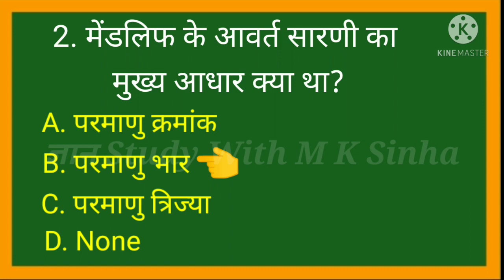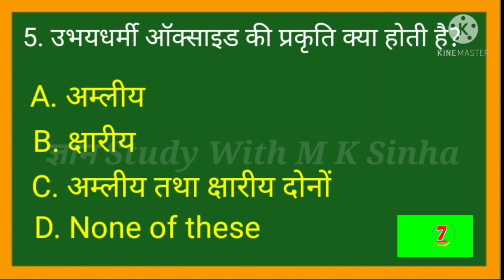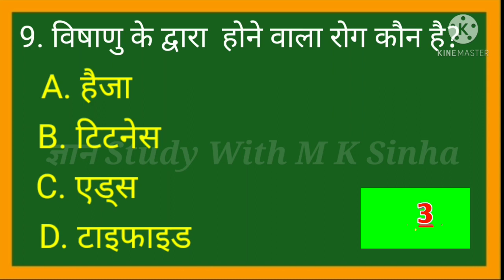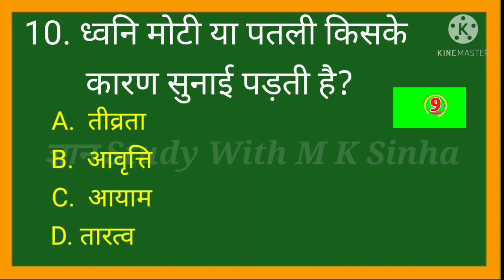Science Test -2#विज्ञान के 10 महत्वपूर्ण प्रश्न Science objective#NTPC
Dear friends,
इस वीडियो में Science के 10 Important Objective Questions को बताया  गया है । हमारे इस चैनल पर आपको English Grammar,  Competitive maths और G. S.  का सभी topics का विडियो मिलेगा । अगर आपको यह विडियो पसंद आया हो, तो अपने दोस्तों के पास share जरूर करें और Video को Like कर दें। धन्यवाद 🙏 M. K.Sinha

 I am trying to provide you every topic of competitive exams which is key to success. You can get zenith of success. Thank you. 🙏✍️
Success comes from  experiences and Experience comes from bad experiences."
                  :- M.K.Sinha

भारतीय संविधान के स्रोत के वीडियो का लिंक नीचे दिया गया है।

भारतीय संविधान की विशेषताओं के video का लिंक नीचे दिया गया है।

✍️ भारतीय संविधान की प्रस्तावना के video  का लिंक नीचे दिया गया है।

✍️प्रस्तावना से संबंधित Objective प्रश्नों का PDF नीचे दिए गए लिंक से प्राप्त करें।

✍️संविधान सभा के वीडियो का लिंक नीचे दिया गया है

संविधान सभा से संबंधित। Objective questions का PDF प्राप्त करने के लिए नीचे दिए गए लिंक पर क्लिक करें।

       "भारतीय संविधान का एक परिचय "के video  का लिंक नीचे दिया गया है।

Conjunction-01 का लिंक नीचे दिया गया है।